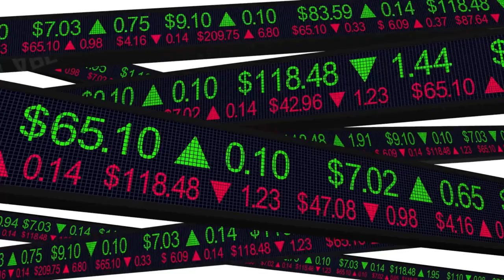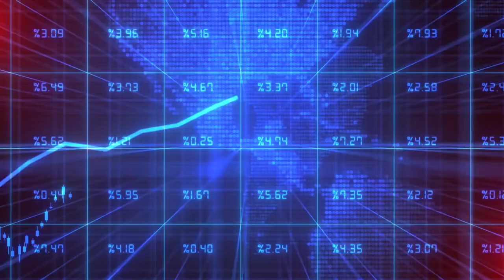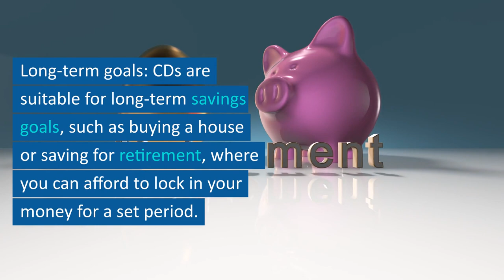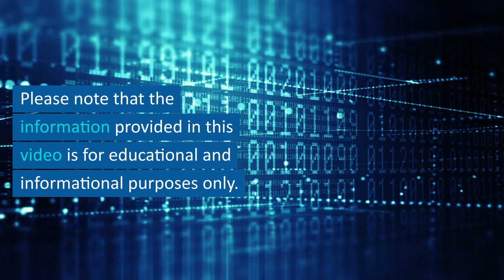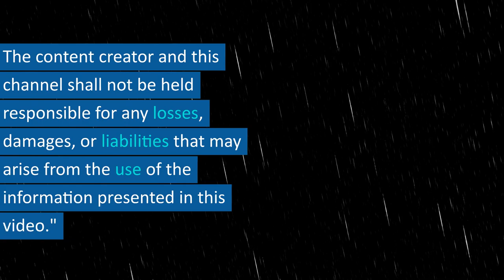Maximize Your Savings: High-Yield Savings Accounts vs. Certificates of Deposit (CDs)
In this video, we explore two popular options for growing your money with minimal effort: high-yield savings accounts and certificates of deposit (CDs). We explain the features, advantages, and considerations of each option to help you make an informed decision. Discover how high-yield savings accounts offer competitive interest rates, liquidity, and FDIC insurance, while CDs provide fixed interest rates, safety, and a hands-off approach. We discuss factors to consider, such as variable rates, minimum balance requirements, lock-in periods, and early withdrawal penalties. Find out which option suits your savings goals best and learn how to strike a balance between liquidity and long-term growth potential. Watch now and start maximizing your savings today!